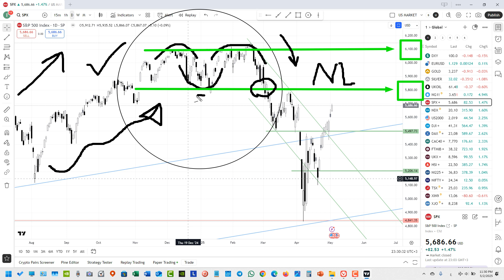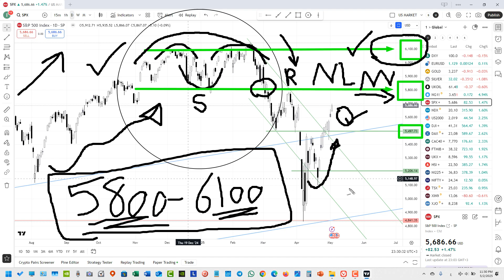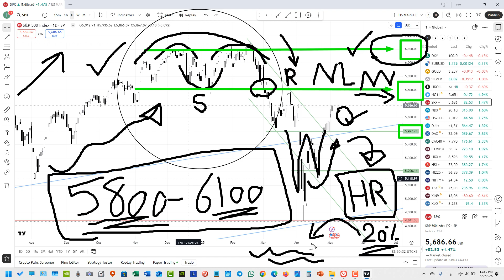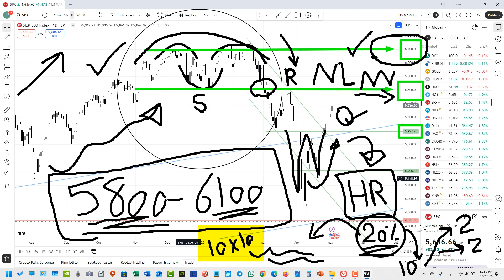كل أسبوع | تحليل مؤشرات السوق الأمريكي - 2025.05.02 - US Markets SPX